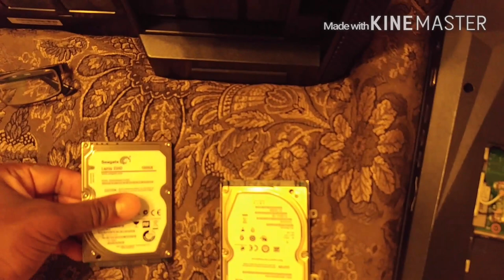Spare Time - Building Computer